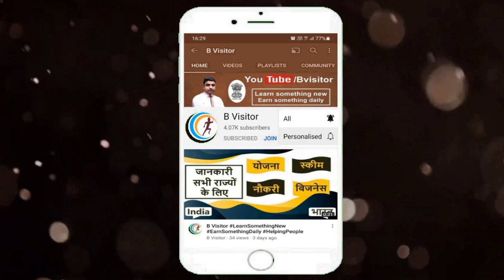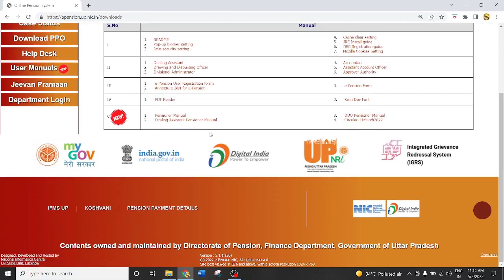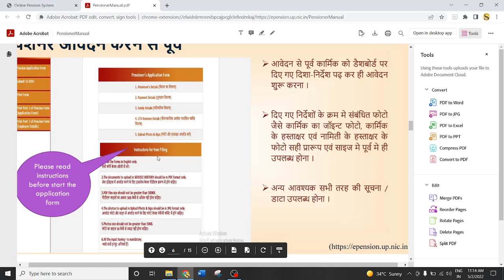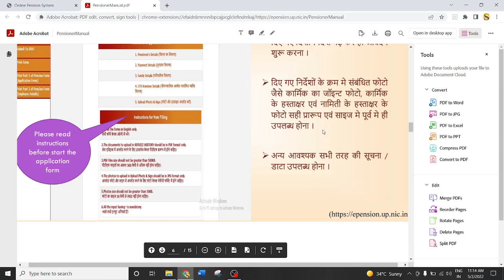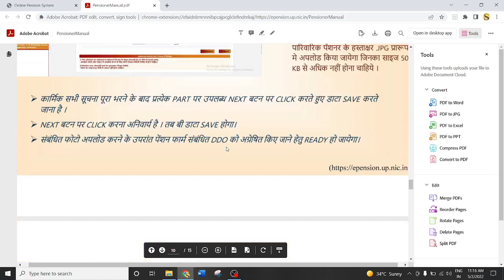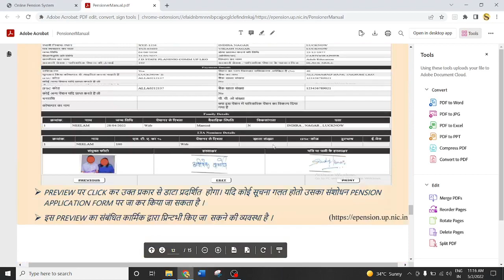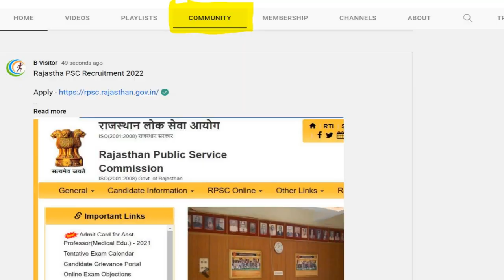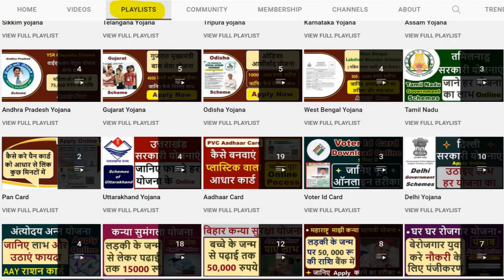e pension portal up | up pension portal registration | up e pension portal kya hai | up yojana 2022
| up online pension system | how to apply for up e pension online |

1) up pension status kaise check karen
2) up pension me mobile number kaise change kare
3) up pension online registration 2022
4) CM Yogi Adityanath launches E pension portal
5) up e pension portal online registration